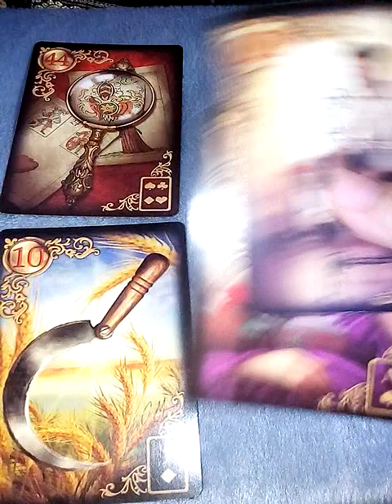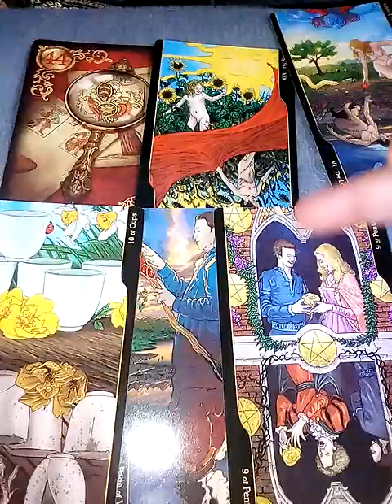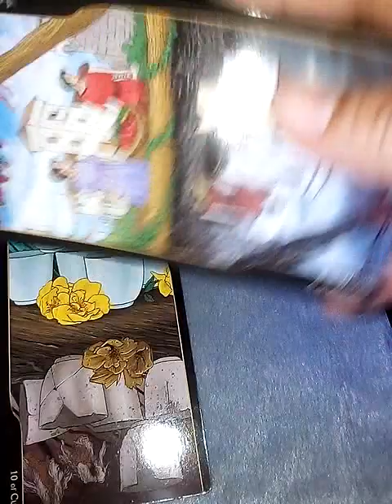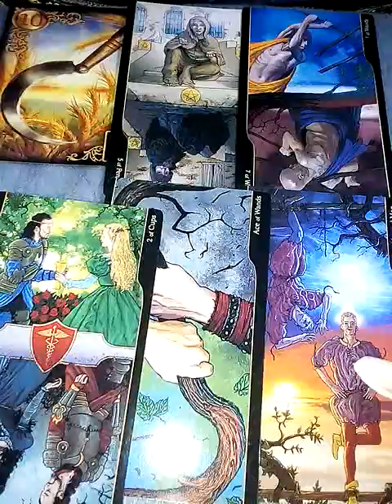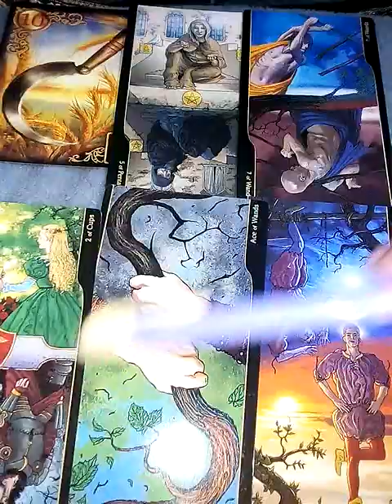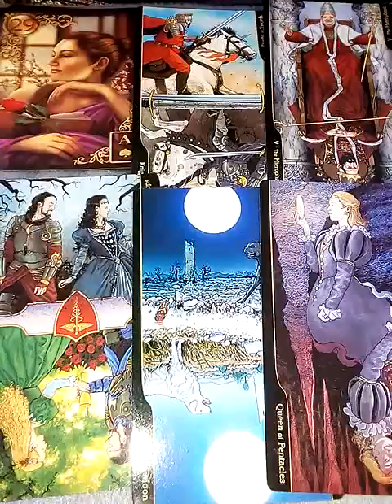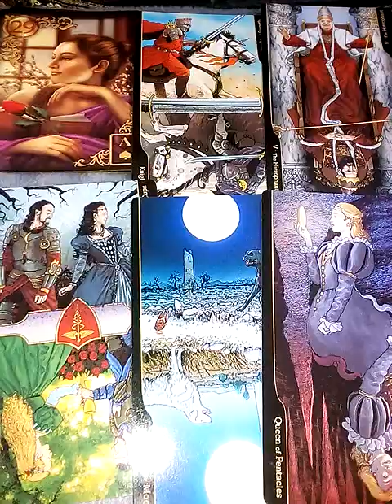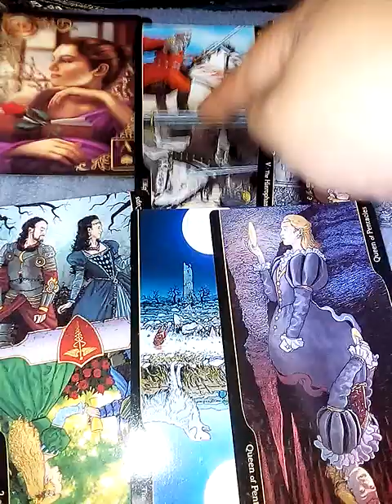pick a card เขาจะกลับมาไหม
1) 1:00

2) 3:36

3) 7:05

4) 10:55

ดวง12ราศี กันยายน2565

ดวง12ราศี สิงหาคม2565

10. ชุดเลือกไพ่ทำนายดวง l อรมณีจันทร์ pick a card pick a deck

8ชุดเลือกไพ่ทำนายดวงของ อรมณีจันทร์ พยากรณ์

9 ชุดเลือกไพ่ทำนายดวง อรมณีจันทร์ พยากรณ์

1จงเลือกไพ่เพื่อทำนายดวง | รวมคลิปอรมณีจันทร์ ชุดที่1 | Pick a card

2 จงเลือกไพ่เพื่อทำนายดวง

3จงเลือกไพ่เพื่อทำนายดวง

4 จงเลือกไพ่เพื่อทำนายดวง

5จงเลือกไพ่ทำนายดวง

6จงเลือกไพ่ทำนายดวง

7จงเลือกไพ่ทำนายดวงเริ่มปี 2564 รายการเพลย์ลิสต์

1. aetarot24
2. panya599

คำค้น

จิตวิทยา, สร้างแรงบัลดาลใจ, ดูดวงเปลื่ยนชีวิต, อรมณีจันทร์, ดวงแม่น, หมอดูแม่นมาก, ดูดวงออนไลน์, หมอดูออนไลน์, มัลลิมณี, พยากรณ์, เลือกเลข, เลือกไพ่, ไพ่ทาโร่, ไพ่ยิปซี, ไพ่ออราเคิล, เริ่มต้นชีวิใหม่,tarotcard,oraclecard,zodiac,horoscpe,fortuneteller,plam,astrology,miraclelove,angletarot,mystics,witch,plams,wiccamagic,Youtuberhoro,nualwonhora,onmanijan,musiccover,ดวงทั่วไป,ดวงความรักเน้นๆ,ดวงรายเดือน,ดวงรายวัน,ดวง12ราศี,นักกษัตร,ราศีมังกร,เมษ,มีน,กุมภ์,พฤษภ,เมถุน,กรกฎ,สิงห์ ,กันย์,ตุลย์,พฤกจิก,ธนู,ได้เจ้าแม่กวนอิม